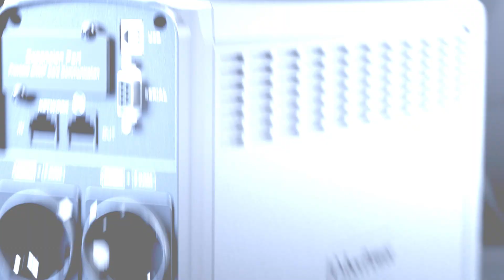CyberPower Noul produs PFC Sinewave UPS (Versiune pentru jocuri) Film comercial - Schuko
Cu caracteristicile sale versatile, CyberPower New PFC Sinewave UPS Series îi menține pe jucători să rămână conectați, protejând în același timp echipamentele valoroase de gaming. Această baterie de rezervă oferă putere de încredere Pure Sine Wave pentru dispozitivele care utilizează design PFC activ. Panoul LCD color îmbunătățit este, de asemenea, înclinabil pentru o vizualizare convenabilă, iar portul USB de tip C vă oferă o experiență de încărcare rapidă. Noua serie PFC Sinewave UPS este partenerul de încredere pentru aventurile dvs. de joc.